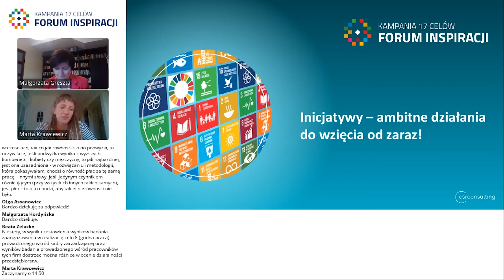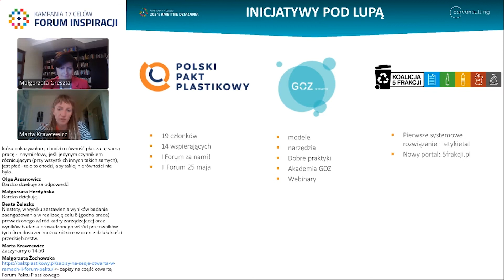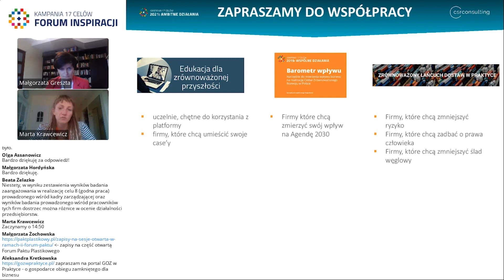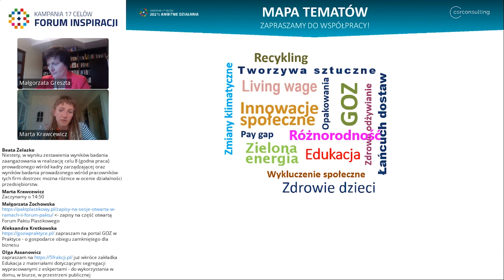Forum Inspiracji 2021. Ambitne działania do wzięcia od zaraz. Marta Krawcewicz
Piąta edycja Forum Inspiracji, odbyła się 17 maja 2021 roku. Forum to najważniejsza, doroczna konferencja dotycząca Celów Zrównoważonego Rozwoju z perspektywy biznesu. W tym roku odbyła się pod hasłem: Forum Inspiracji – Innowacje. Ambicje. Sztuczna Inteligencja – biznes na drodze do Agendy 2030.